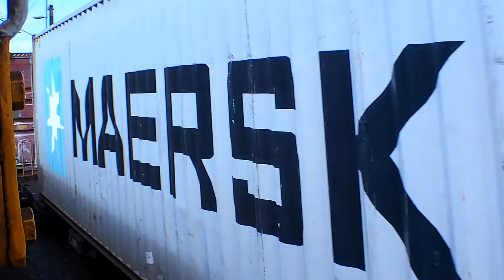Double Header Stopped at the SOL Siding , 9/3/2024 .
With DL's 9089 & 9521 waiting for DBR1254 to pass Southbound to Ohakune .